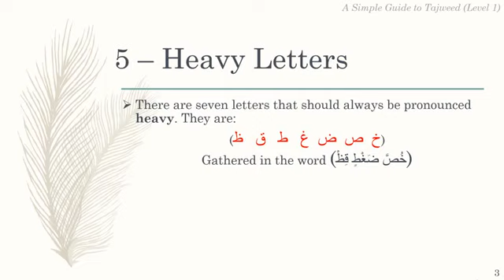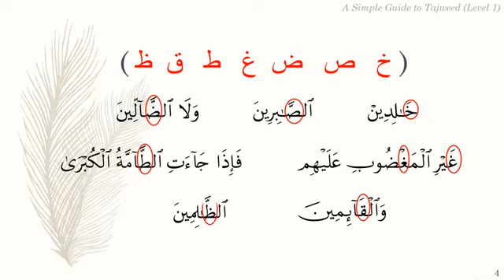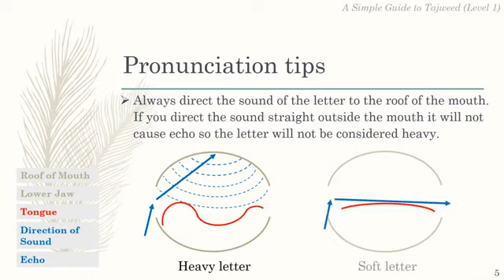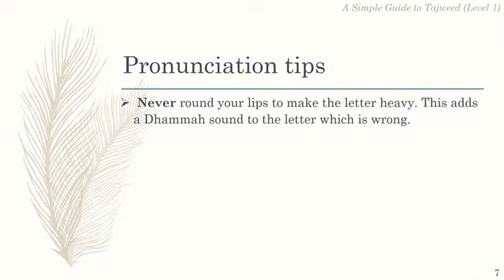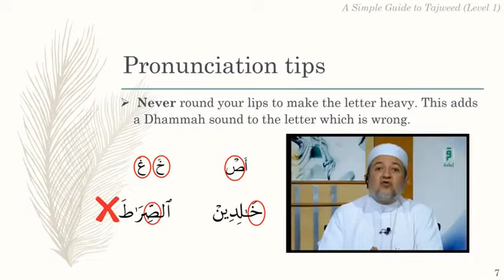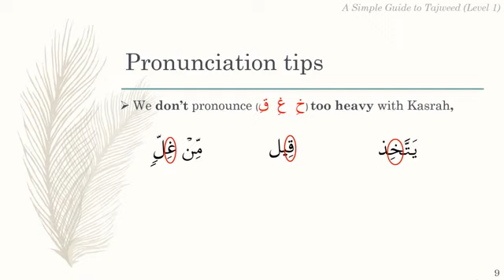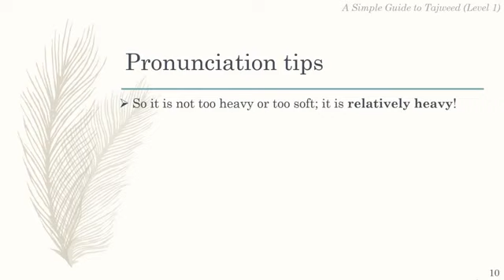Heavy letters in Arabic حروف مستعلية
خ-ص-ض-غ-ط-ق-ظ